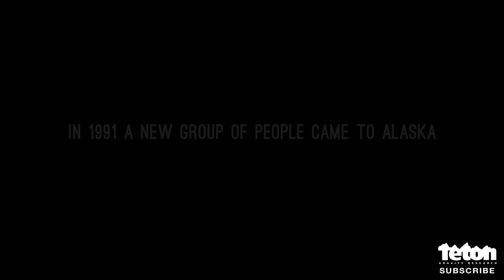The Dream Factory Official Trailer - TGR Teton Gravity Research 2012 Ski Movie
From steep mountain faces to iconic fishing communities, join Sage Cattabriga-Alosa, Seth Morrison, Dash Longe and the rest of the Teton Gravity Research team in The Dream Factory as they delve deep into the Alaskan way of life, finding the best snow on Earth and skiing the terrain that most of us only dream about.

Starring: Sage Cattabriga-Alosa | Dash Longe | Dana Flahr | Tim Durtschi | Seth Morrison | Erik Roner | Chris Benchetler | Todd Ligare | Griffin Post | Ralph Backstrom | Daron Rahlves | Angel Collinson | Matt Philippi | Clayton Vila | Cam Riley | Dylan Hood | John Spriggs | Dave Treadway | Rory Bushfield | Max Hammer | Nick Martini | Maxim Arsenaul | Forrest Shearer | Daniel Tisi

Locations: Jackson Hole | Valdez | Haines | Anchorage | Whittier | Northern Chugach | Girdwood | Alyeska Resort | Valdez Heli Ski Guides | SEABA Heli | Alaska Heli Skiing | Pemberton

Music: Dane Short & Kris Dirksen, "Gears of Death" | Mannequin Men, "Flying Blind" | c65, "Let's Go"